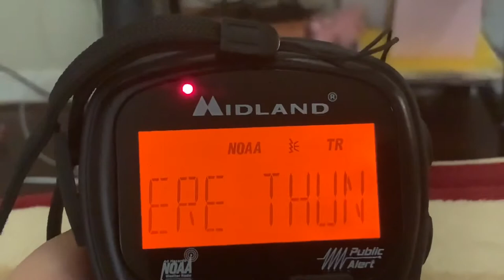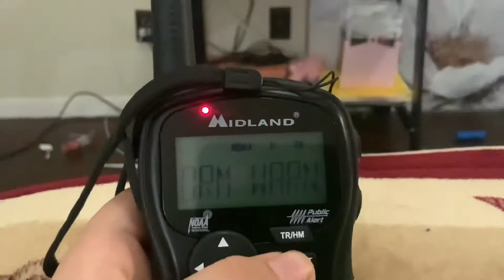Severe thunderstorm Warning On NOAA Weather Radio and TV